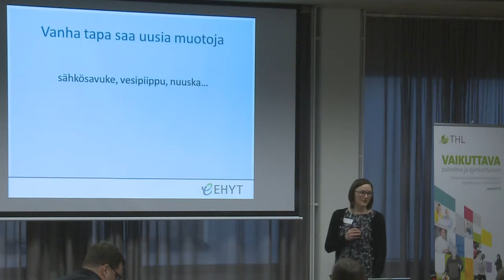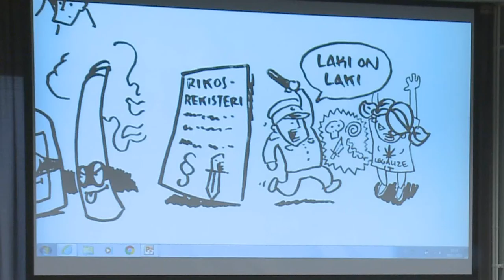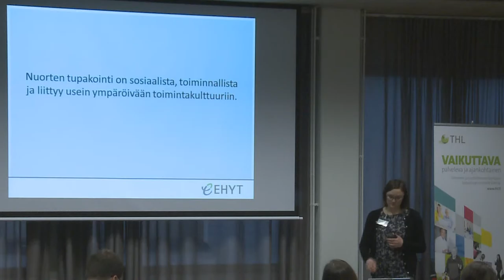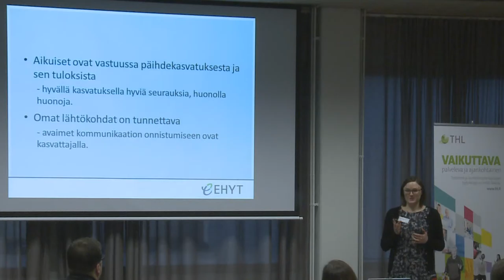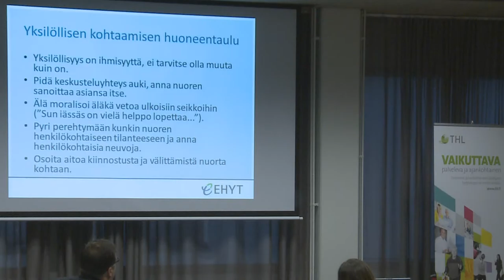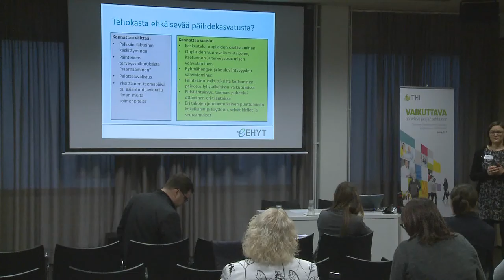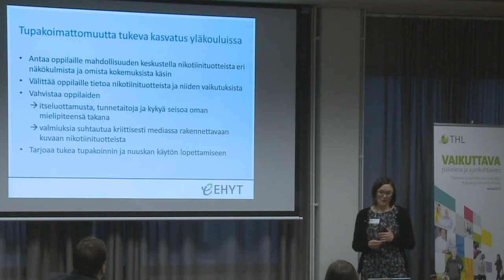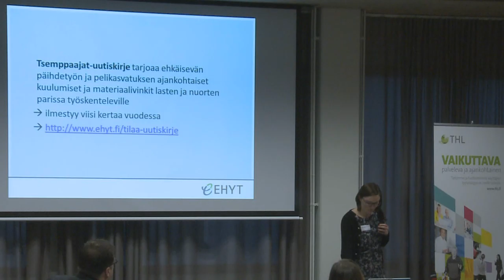Teoriasta käytäntöön: Miten nikotiinituotteista voi keskustella nuorten kanssa?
Minttu Tavia, EHYT ry